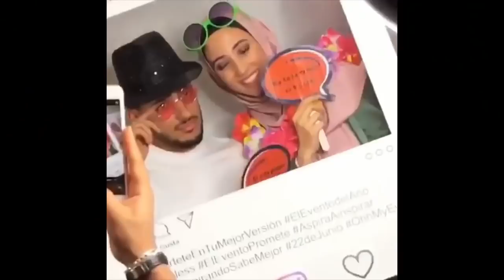Este es el MEJOR rincón para fotos en CAPPADOCIA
¡Holaaaaaaaa queeeeeeeeeeriiiidooooooos!

Bienvenidos una vez más a mi canal. En este vídeo os enseñamos un lugar maravilloso llamado "Galerie Ikman" donde podéis ir a haceros fotos preciosas. El dueño es impresionante y ha heredado el negocio que es familiar y lleva más de 120 años en funcionamiento. ¡Una auténtica pasada! Imaginad la cantidad de años que tienen esas alfombras, simplemente WOW!

Os invitamos a que cuando vengáis a Göreme, Capadoccia lo visitéis ya que es una pasada subhannallah. La dirección del lugar es:

Galerie Ikman u kayen mujud fe Göreme, Capadoccia. Hua hada l3inwan dyalom:  hakkı paşa meydanı. roma kalesi yanı Kasabası /merkez Nevşehir TR, 50180

En el vídeo también os explico cómo he hecho para casarme con un hombre rico así que apuntad, apuntad los tips! ;)

¡Nos vemos mañana en el siguiente vlog!

Love,
Fir ♥️